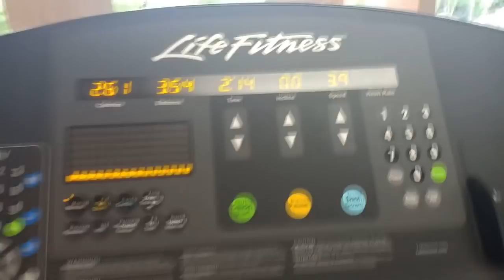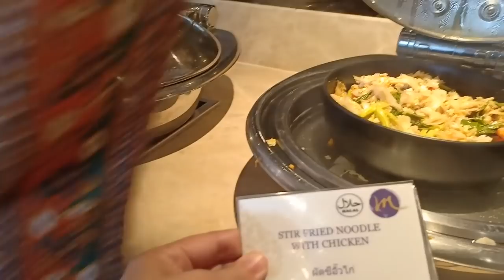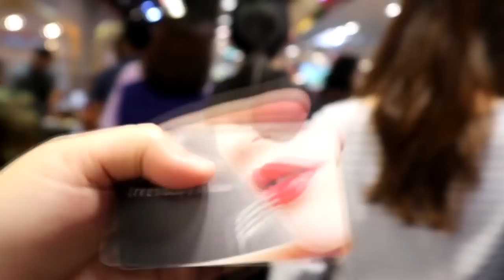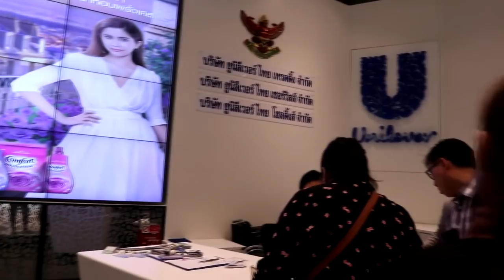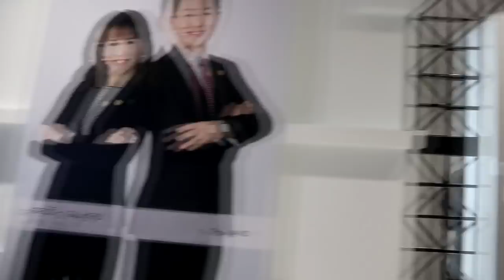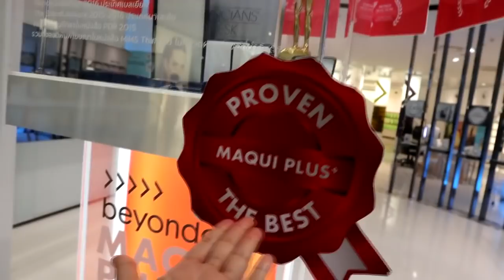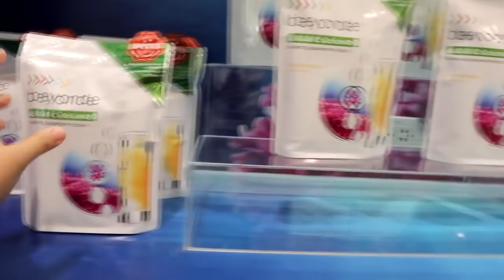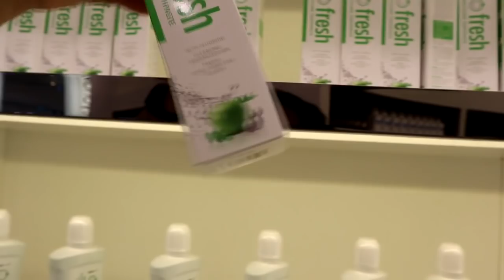DAY 2: THE BEST ANTIOXIDANT!! May 11, 2018